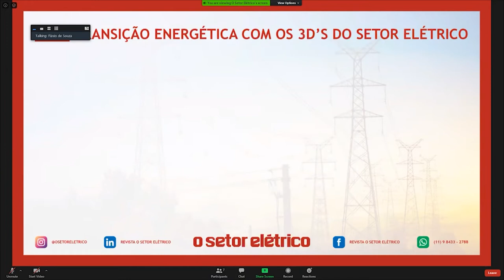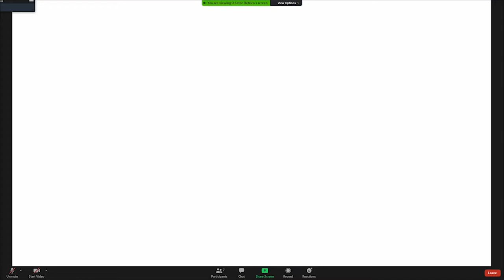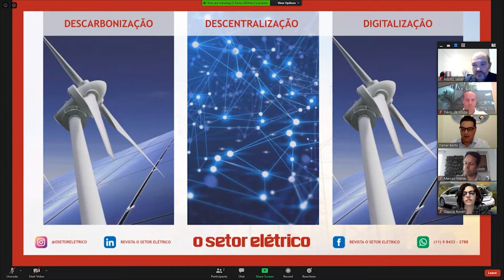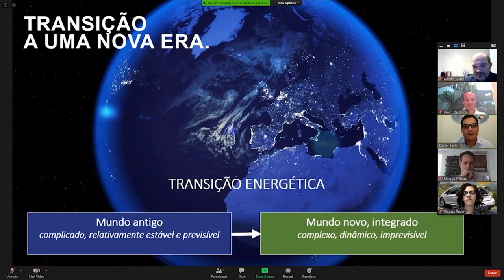FIQUE POR DENTRO: TRANSIÇÃO ENERGÉTICA COM OS 3D'S DO SETOR ELÉTRICO NOVO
A TV CRT-RJ traz conteúdo relevante nesta live exibida pela Revista Setor Elétrico. O que há de mais atual em GTD com os 3 D'S do Setor Elétrico você verá neste debate, que contou com a presença de 3 convidados:

• Marcos Matias | Presidente da Schneider Electric do Brasil
• Flávio de Souza | Diretor Comercial da CPFL Soluções
• Gláucia Roveri dos Santos | Head de Veículos Elétricos da GE

e confira os serviços de emissão de carteiras, registro profissional, anuidade e outros assuntos. Nosso telefone para atendimento é 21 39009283.

Acesse o nosso Canal, faça sua inscrição e toque no sininho para receber as atualizações.